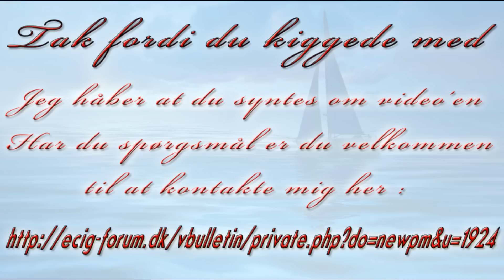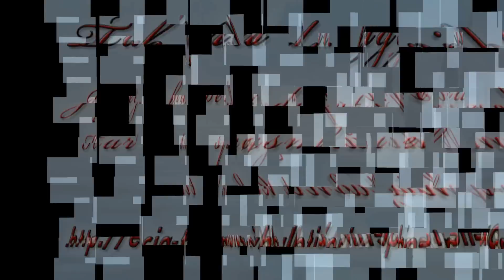Tranebær Aroma fra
En god og frisk smag som dog trænger til at blive sødet en smule